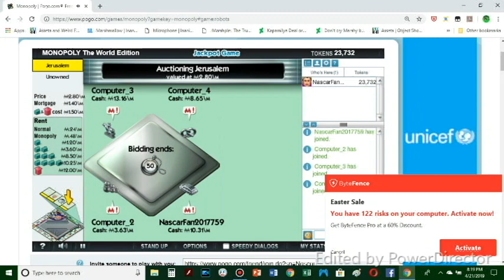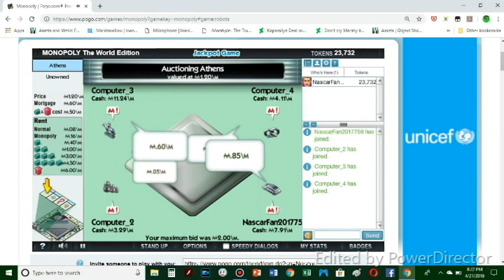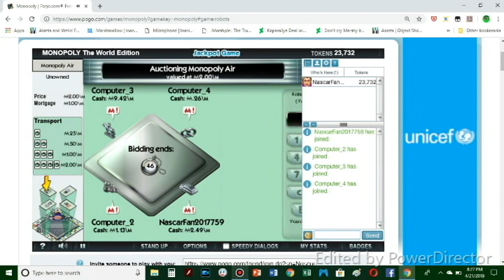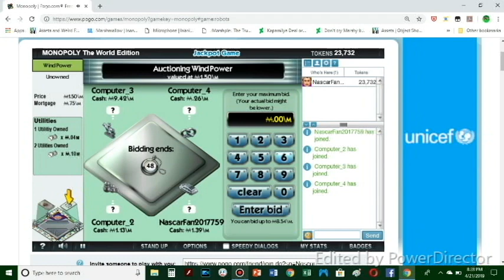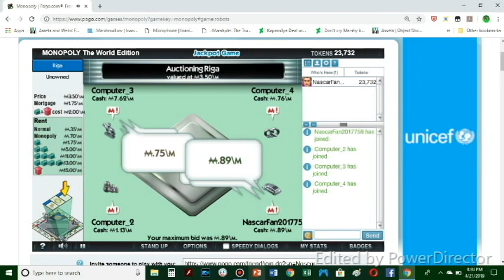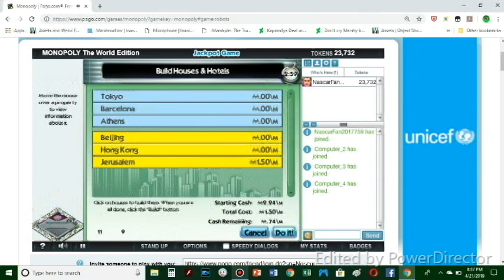Monopoly The World Edition S1: Episode 2 - Intense 4 Player Gameplay!!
2nd Episode of my Monopoly The World Edition S1 Gameplay Series

This is one intense 4 Player Gameplay here in this 2nd Episode of my series. Will I win again like in the last episode? Or go bankrupt in this 2nd Episode? Find out and watch the entire episode!